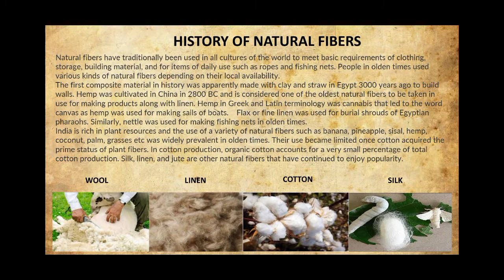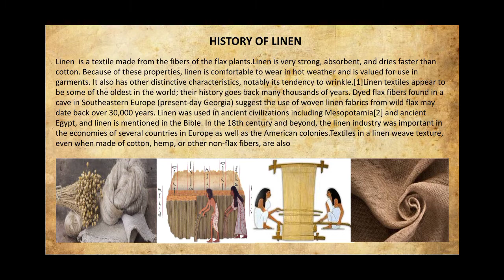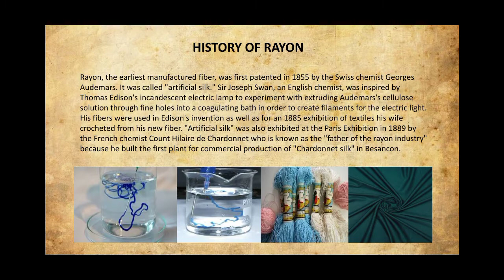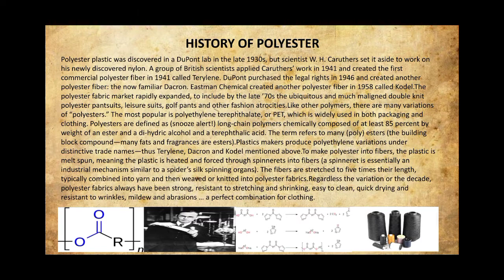How many types of fibre/फाइबर कितने प्रकार क होते है/Textile/GN Apparel Academy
Textile india

Natural fibre

Man made fibre

fibre

about cotton Linen fibre

about cotton Silk fibre

about cotton Jute fibre

about cotton Nylon fibre

about cotton Wool  fibre

about cotton Synthetic fibre